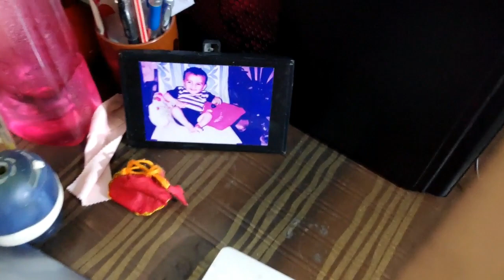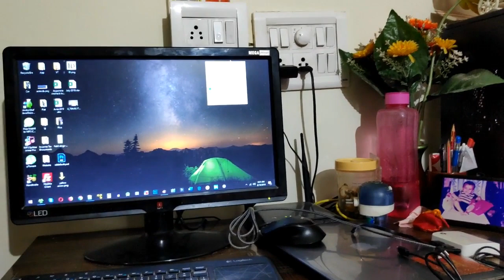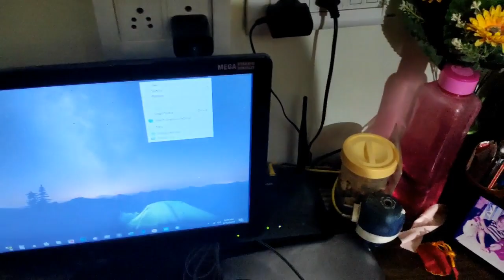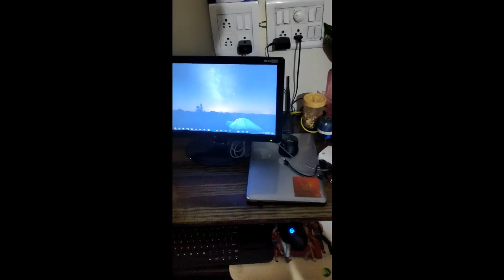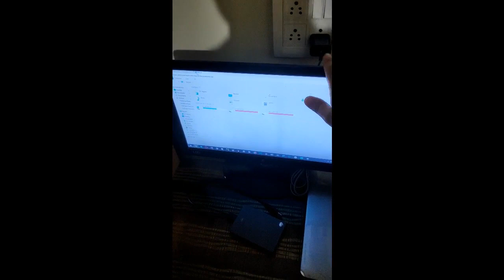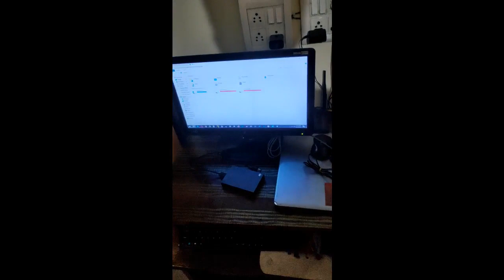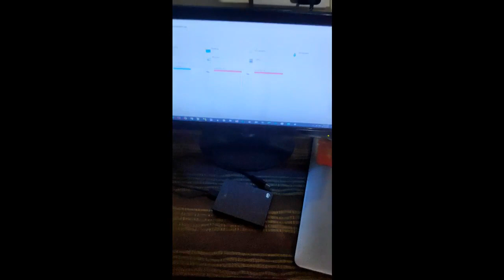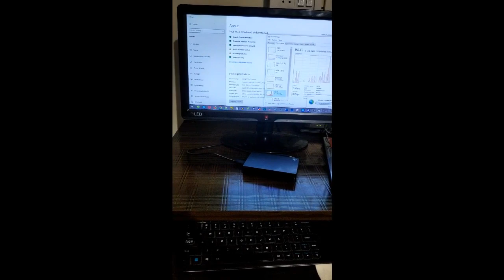My Setup Tour 2019 - How to setup Computer and Details of Computer Parts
This is the first setup tour as of 2019.
I will updating this setup soon as I am move to a new and bigger place.
Do expect more setup tour videos.

This video covers everything starting from computer parts to the table and chair  that I use.

All items have been hand picked by me.